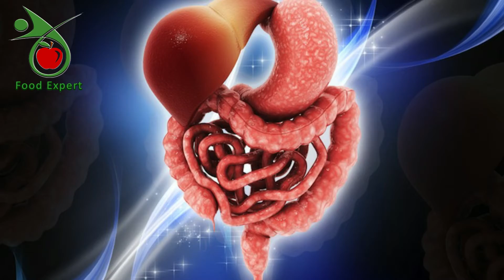Milk Benefit | Meal Peach Benefit | Weight Gain | Best Way To Gain Weight | Food Expert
This videos topic:
milk benefit | meal peach benefit | weight gain | meal | best way to gain weight
vajan kase baharen | best milk to gain weight | foods to help gain weight | peach fruit benefits
| health benefits of peaches | food to gain weight for females | weight gain | healthy tips for women | peach | milk |  food channel

To gain weight, you need to consume a serious number of calories. Burning 500 to 1,000 calories a day provides 1 to 2 pounds per week. Milk shakes are an easy and tasty way to increase your calories. Restaurant and fast food versions are usually full of processed sugar and unhealthy fats that can still cause health problems at low weight. Being thin does not protect you from heart disease, high cholesterol and high blood sugar fluctuations. Make your own shakes with calorie-rich foods that offer nutrition for healthy weight gain.